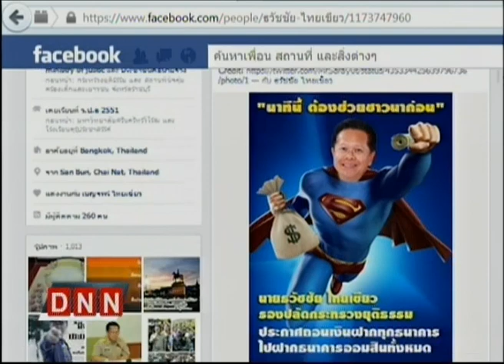17-2-57 ข่าวค่ำDNN รองปลัด ยธ. เตรียมฝากเงินออมสินช่วยชาวนา